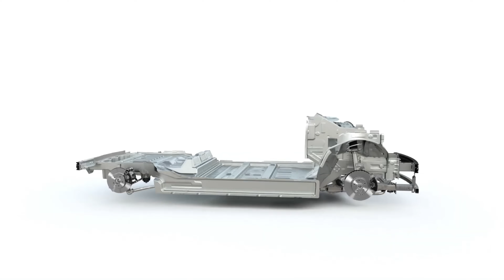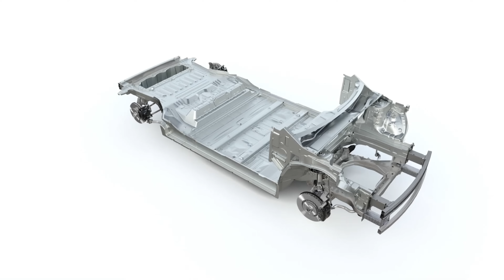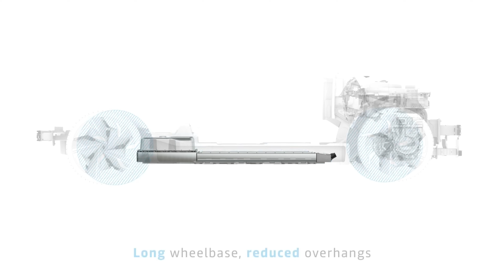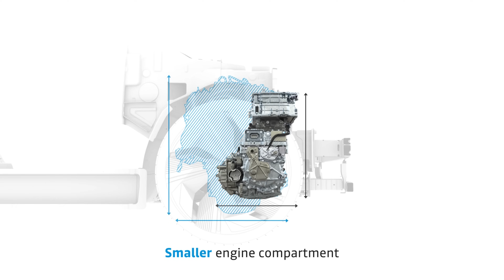Renault 5 Elettrica, ora sappiamo tutto di lei! (anche la batteria)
Renault ha svelato nuove informazioni della Renault 5 Elettrica e, in questo nuovo video di aggiornamenti, facciamo un recap di tutte le informazioni della futura elettrica della casa automobilistica francese!

Ti aspetto tra i commenti!

30 giorni di prova gratuita con amazon music:
Per universitari/universitarie Amazon Prime che include video e music 90 giorni gratuiti (invece di 30 giorni) e al prezzo di 18 euro all'anno (invece di 36 euro) per un massimo di 4 anni!
Affrettatevi!

Cosa uso per fare i video:

iPhone 12 Pro
iPad Pro 11" 2021 (con M1)
Mini Treppiede
Treppiede fisso Questo è una versione molto più moderna che va bene, quello che ho io ha 30 anni ma sembra nuovo.
Insta360 One RS che uso